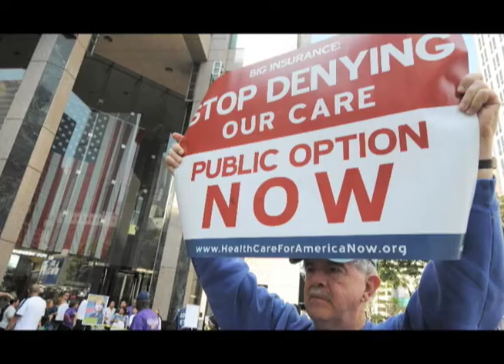This Election Needs YOU! - The Ring Of Fire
It's no secret that a lot of progressives in America are disappointed with President Obama and the elected Democratic politicians in Washington. As a result, these progressives are threatening to just stay home on Election Day this year. Not only is this anger detrimental to the Party, but it could have disastrous consequences for our country. Mike Papantonio talks with author Paul Loeb, who says that we have to get past our anger or else we could be looking at a Congress that is actually worse then the one we had during the Bush years.